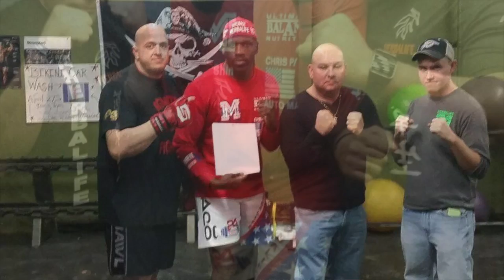Frederick Gunner Interview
Countdown to Rage in the Cage 35